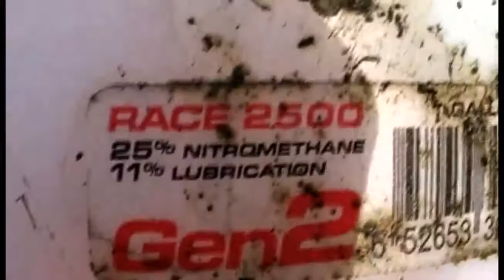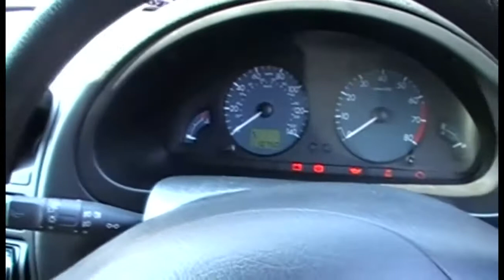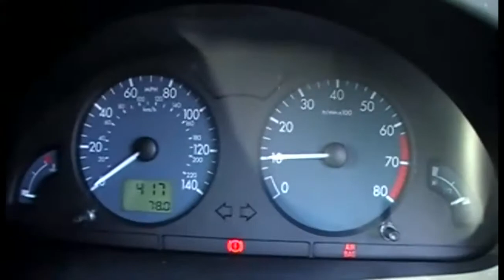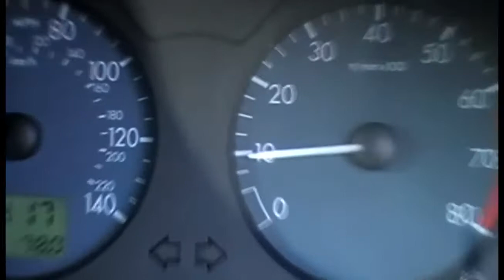Nitro Fuel In LawnMower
Hahaha! Not as good as I hoped... I'll add more next time :)